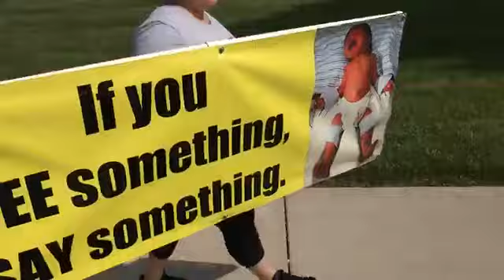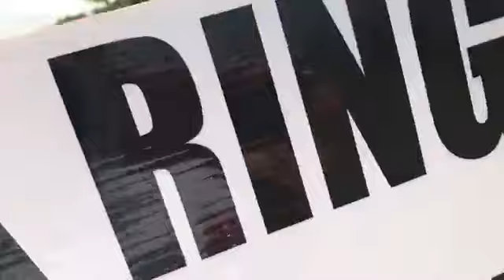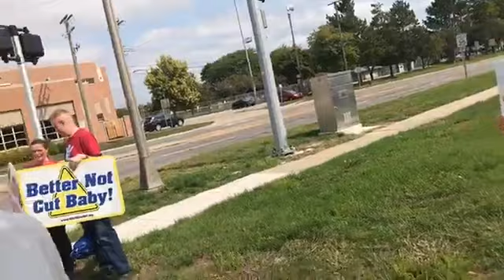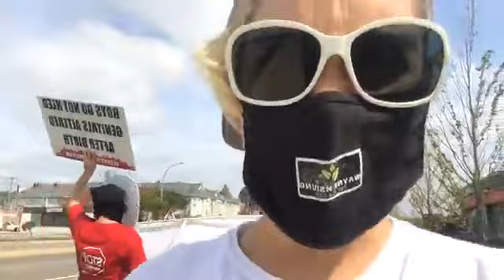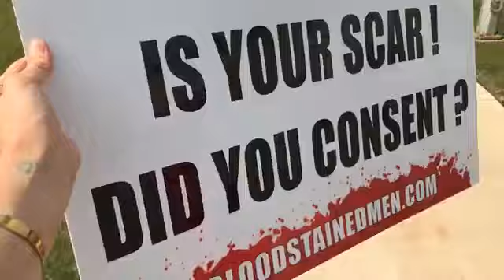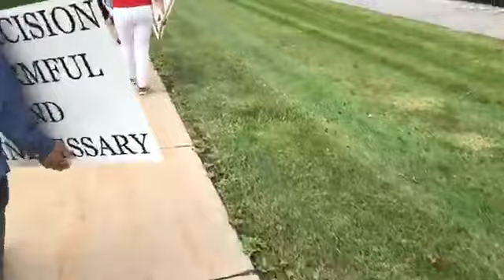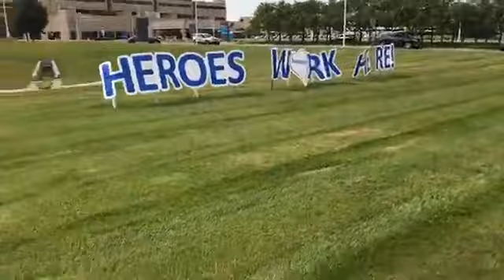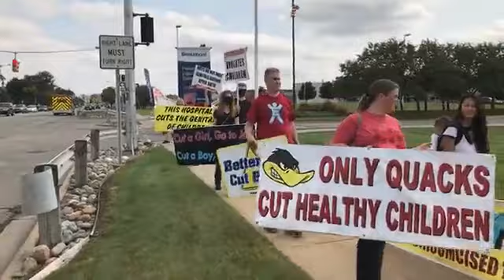Royal Oak, Michigan Circumcision Protest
⁣NOCIRC of Michigan on the frontlines RIGHT NOW in Royal Oak, Michigan.